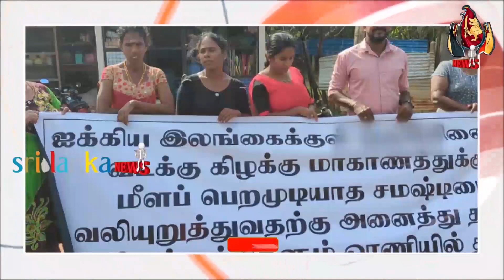இன்றைய தலைப்புச் செய்திகள் 10.01.2023 | Today Sri Lanka Tamil News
srilanka
maaveerar naal 2023